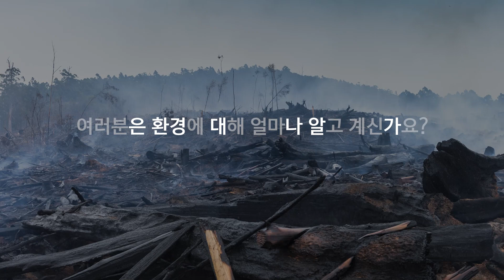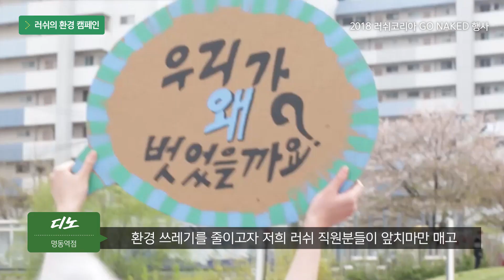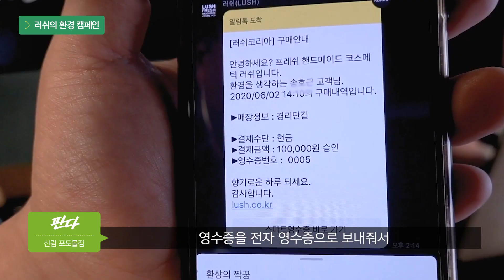우리에게 또 다른 지구는 없다🌎 심각한 기후 위기의 상황에서 러쉬는 어떤 일을 하고 있을까요?💚 고 네이키드 2021￨러쉬 캠페인￨지구의 날￨쓰레기없데이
4월 22일 지구의 날을 맞아
고 네이키드 2021 러쉬 캠페인을 진행합니다🥳
(더 보기를 클릭해주세요)

심각한 기후 위기 속
변화를 위한 러쉬의 발걸음에 동참해주세요🌱

쓰레기없데이를 향한
초록색 선한 영향력 확대에 집중하겠습니다!

환경 보전을 위한 여러분의 생각을 들려주세요🙌

📌 코로나 안전 수칙을 준수하고 촬영하였습니다.

🎬 타임라인
0:00 intro
0:11 해피 크리에이터가 말하는 심각한 환경 재난
5:10 조화로운 세상을 위한 러쉬의 실천
8:32 러쉬 입사 후 맞이한 해피 크리에이터의 변화
12:08 고 네이키드 2021 이벤트 안내

❗️ ㈜러쉬코리아는 직원들의 권리를 소중히 여기고 있고 직원들에 대한 초상권 침해, 명예훼손, 모욕 등의 행위에 대하여 엄중히 대처할 예정입니다.